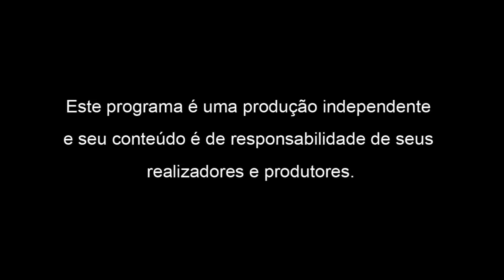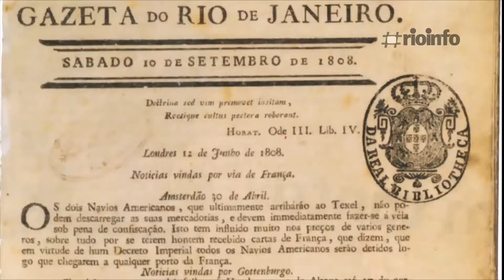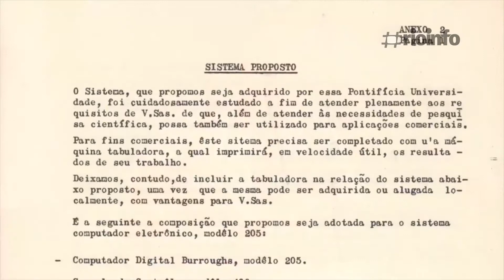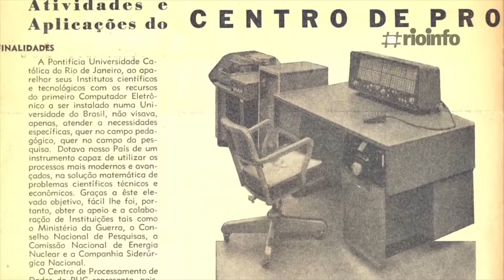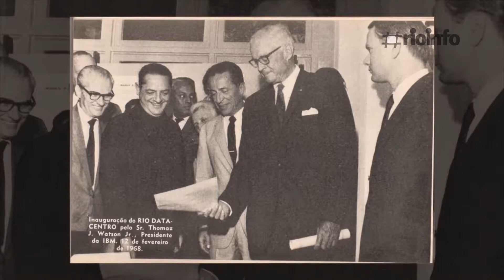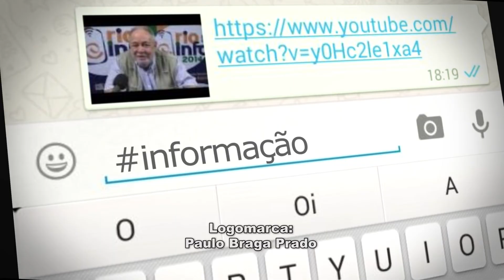Protagonismo do Rio no avanço da TI e 15 anos da Wikipédia são destaque nesta edição do